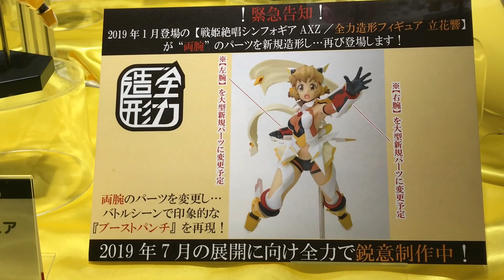JAEPO2019 - Tachibana Hibiki (Symphogear AXZ) 全力造形 - 立花響 (戦姫絶唱シンフォギアAXZ)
A look at System Service's Zenryoku Zoukei series Tachibana Hibiki from Symphogear AXZ.  This figure was on display at Jaepo 2019.